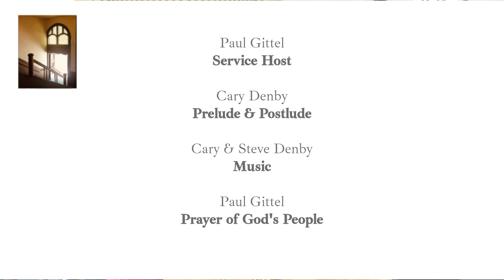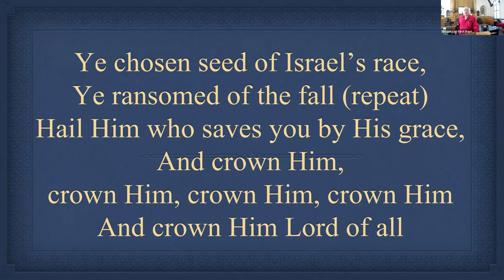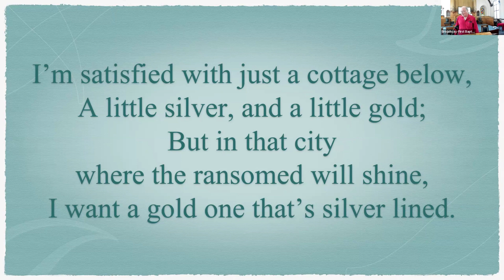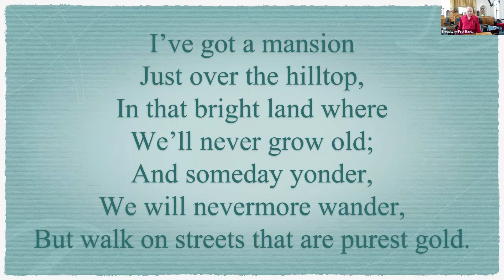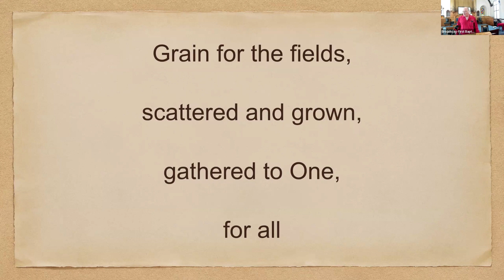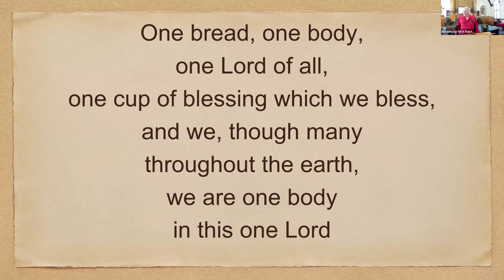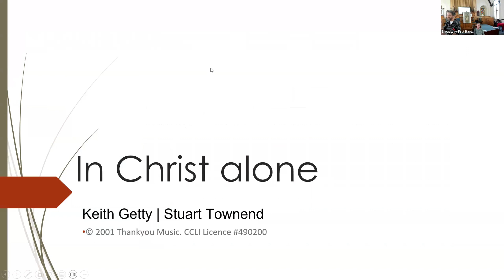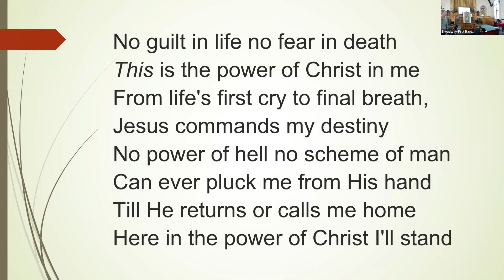5 May, 2024